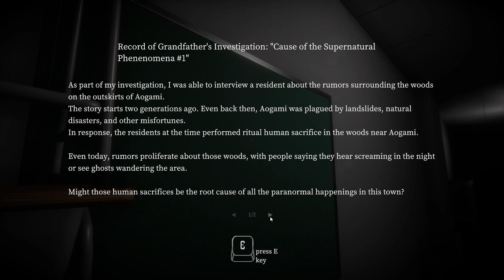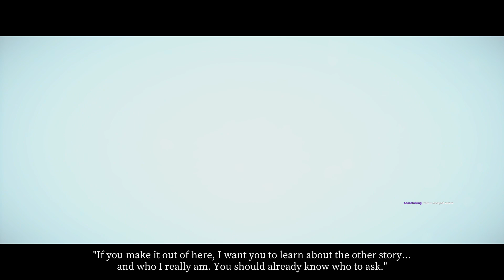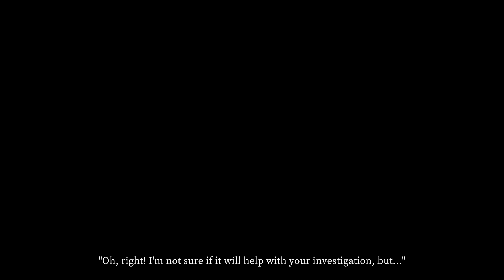[hololive ERROR] 02: replaying horror games for endings because bad decisions